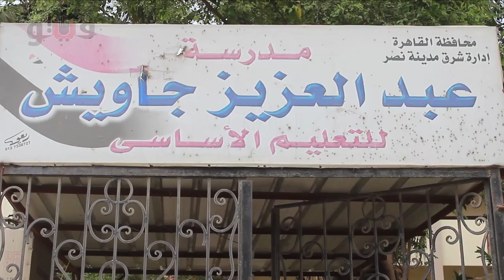"مدرسة عبد العزيز جاويش" مطبخ اعتصام رابعة